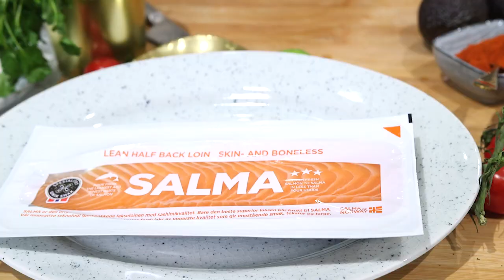Lättlagat med Jessica Frej - Kryddstekt Salmalax med färgglad sallad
"Spicy fried Salmalax with a colourful salad" | English subtitles available.

Betalt samarbete med Salmalax.

Jag är så stolt och glad över att ha ett samarbete med den godaste laxen som finns att köpa. Jag har tagit fram ett magiskt recept på Kryddstekt SALMA med en smakrik och färgglad sallad - perfekt till påskbordet! Lätt att laga och försvinnande gott. Se hela receptet här nedan:

I'm so proud and happy to collaborate with the most delicious salmon there is. I've made an amazing recipe: spicy fried SALMA with a taste- and colourful salad. Perfect to serve during Easter! Easy to make and so delicious.

Stort tack till mina vänner på undertextning.nu som har textat det här avsnittet.

4 port

450 g Salma lax

1 ½ tsk malen kryddpeppar

1 ½ tsk smoked paprikapulver

3 krm salt

Olja att steka i

1 liten rödlök

1 lime

3 burkar kokta svara bönor

10 körsbärstomater

2 avokado

3 dl fryst skuren mango 1 ask (går givetvis bra med färsk också om du hittar det)

1 dl korianderblad

1 dl myntablad

3 msk olivolja

1 pkt fetaost

Skär fisken i 4 bitar

Smörj in laxen med kryddpeppar, paprika och salt.

Stek på medelstark värme i en neutral olja.

Stek i 3 minuter innan du vänder laxen och stek i 1 minut på den andra sidan.

Låt filén vila i minst 2 minuter.

Finhacka rödlöken och lägg den i en salladsskål och riv över limeskal och pressa över limejuice.

Skölj bönorna i kallt vatten och lägg de på löken i skålen.

Kvarta tomaterna och lägg i skålen.

Dela avokadon i kuber och addera den.

Tillsätt mangon.

Finhacka örterna och lägg ner de med.

Tillsätt olivoljan och blanda om med rena händer.

Smula över fetaosten och servera med laxen.